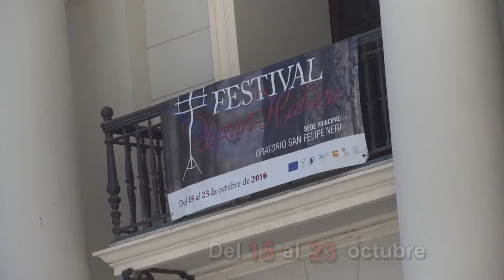Noticieros del Festival Mozart Habana 2016. Noticiero 2.